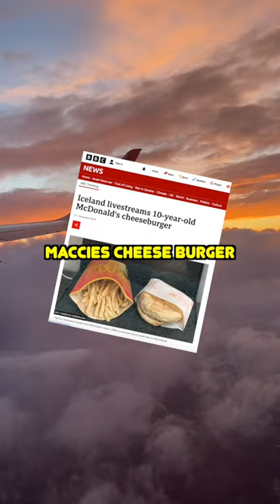Visiting World's Oldest Mcdonald's Cheeseburger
In this thrilling video, join us on a culinary adventure as we explore the forbidden world of McDonald's in a country where fast food is banned. Watch as we embark on a daring quest to indulge in the iconic Big Mac, despite the challenges and risks involved.

From navigating through underground markets to avoiding authorities, we uncover the elusive black market for McDonald's in this banned country. Witness the excitement and anticipation as we finally get our hands on a Big Mac and savor every bite, experiencing the forbidden taste of this globally recognized fast food sensation.

Join us on this unique and eye-opening journey as we delve into the intriguing world of McDonald's in a country with a fast food ban. Don't miss out on this one-of-a-kind adventure that combines food, culture, and adventure!

This video is all about the mcdonalds world tour that we embarked on.
We are visiting every McDonald's Around the World
We decided to travel the world and go to mcdonalds in each different country that we visited just so we could try the local mcdonald's dishes around the world.

We are travelling to every McDonald’s in the world to try the nuances of the local McDonald’s menus.

we are travelling to every Mcdonald's around the world
This is a part of a video series which is all about the mcdonalds world tour that we embarked on.  We are visiting every McDonald's Around the World

Join us on a captivating journey through the history of McDonald's in Iceland, where the fast food giant's presence has been a unique and intriguing story. In this video, we delve into the rise, fall, and resurgence of McDonald's in this remote island nation.

From the initial excitement of McDonald's opening its first restaurant in Iceland in 1993 to the challenges and obstacles it faced, including economic downturns and regulatory changes that led to its closure in 2009, we uncover the fascinating details of McDonald's journey in Iceland.

But the story doesn't end there! We also explore the surprising revival of McDonald's in Iceland in 2021, with the opening of a new restaurant and the renewed interest and excitement among locals and tourists alike.

Through interviews, archival footage, and in-depth research, we bring you a comprehensive look at the history of McDonald's in Iceland, including its impact on the local food culture, the challenges it has faced, and the lessons learned along the way.

Join us as we uncover the captivating and unique tale of McDonald's in Iceland, a story that reflects the dynamic nature of fast food in a changing world.